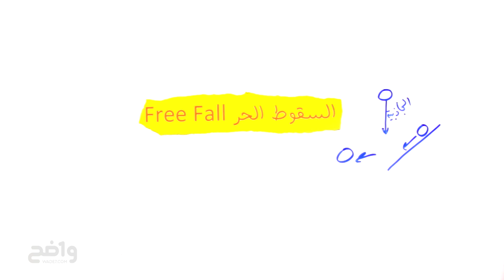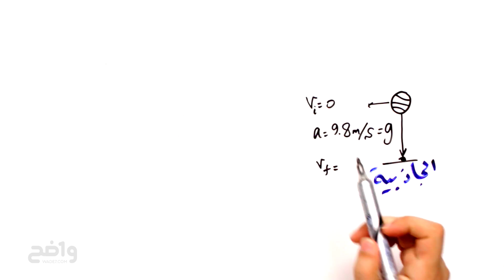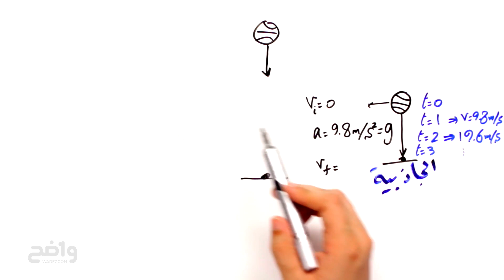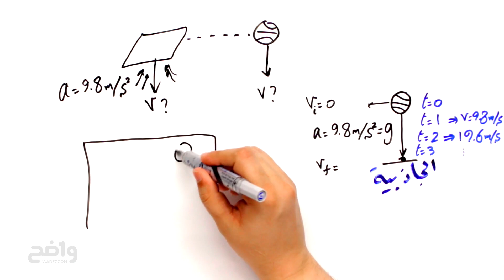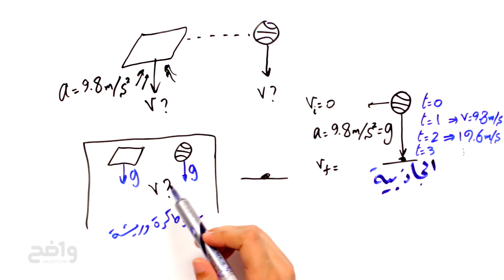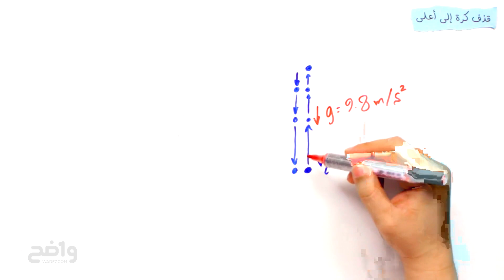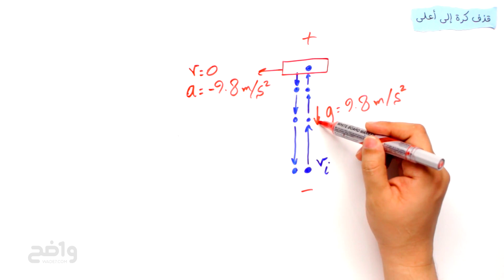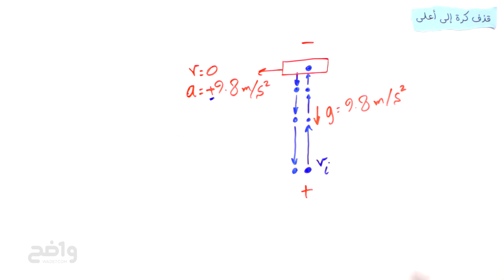التسارع في مجال الجاذبية الارضية